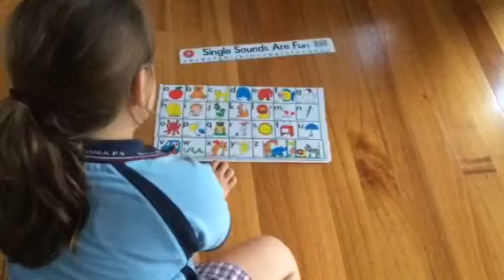Sing the Alphabet. Learn the Alphabet 1.